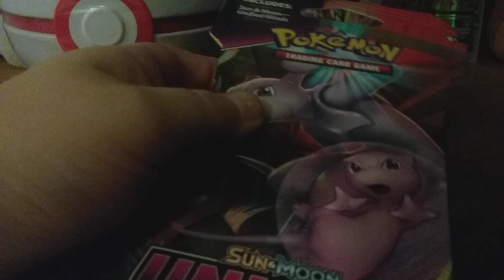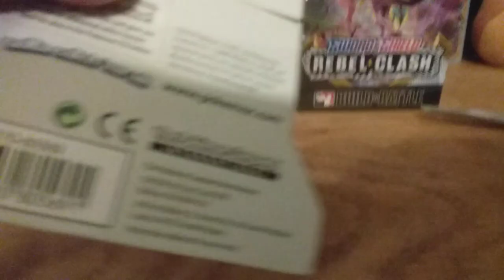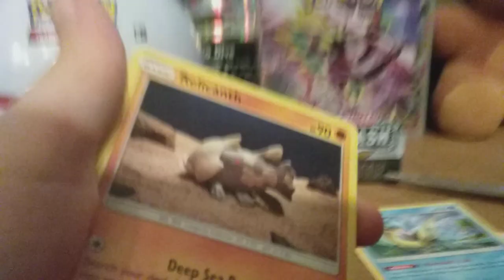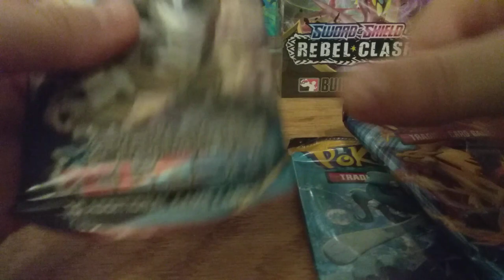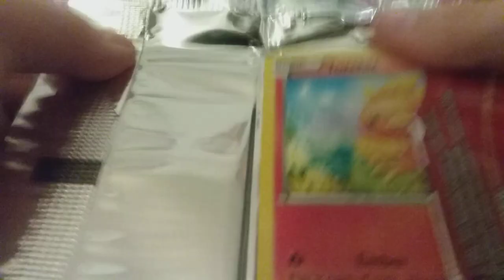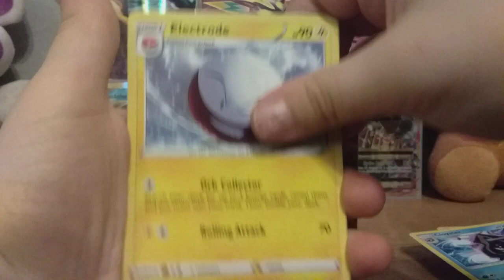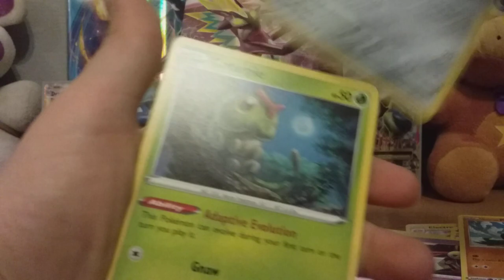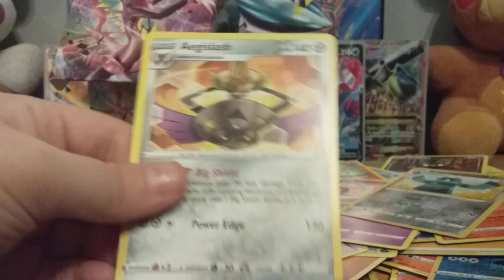Opening pokemon cards!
In this video I opened up some pokemon cards and got some really cool cards!